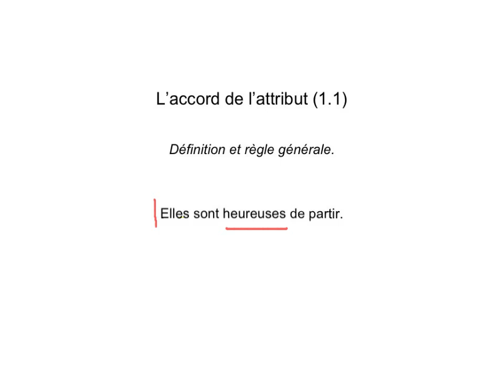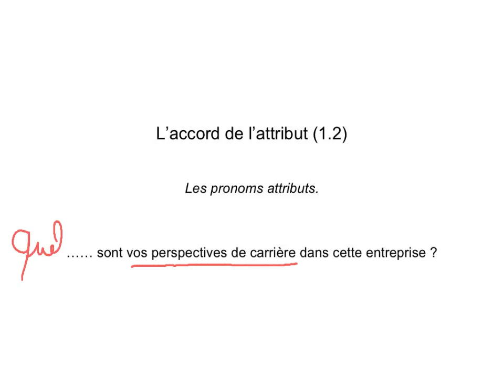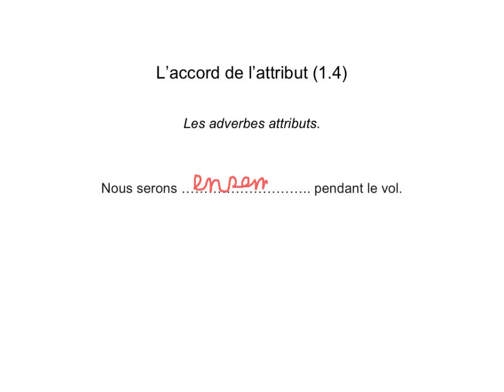Attribut cours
Cette vidéo fait partie d'une activité concernant l'accord du sujet avec le verbe en dictée